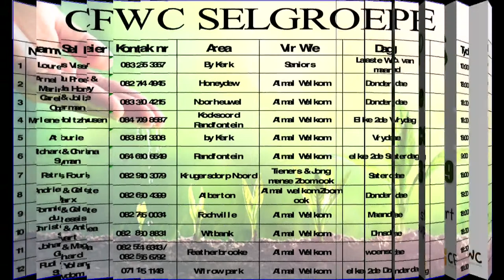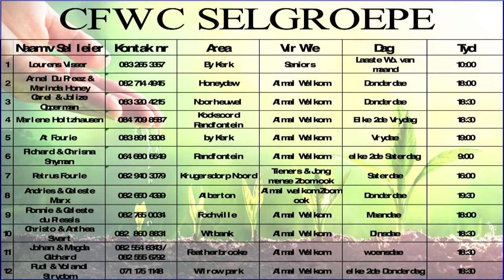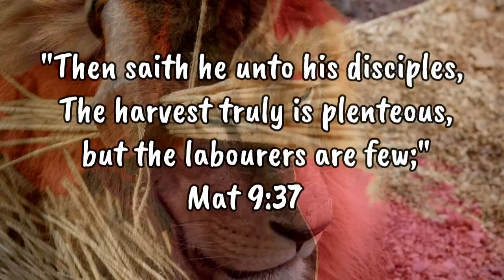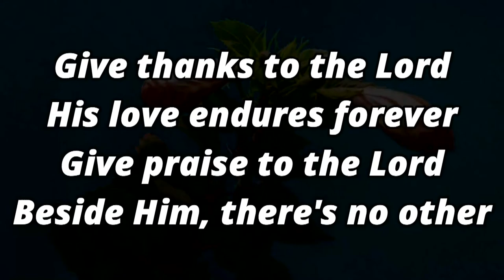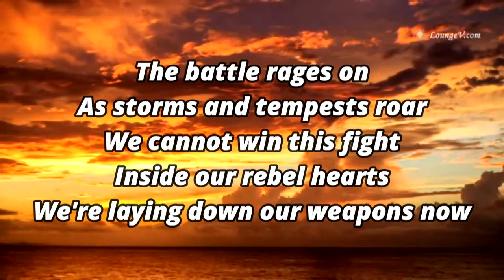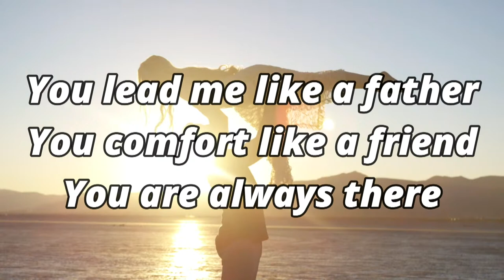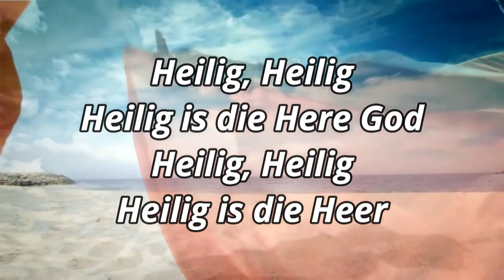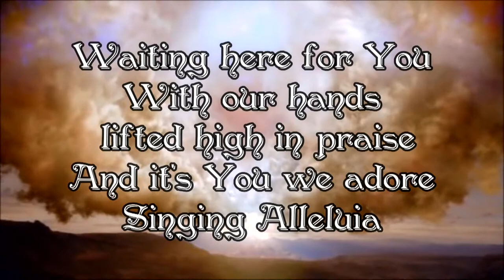18.09.2022 - Misunderstandings Part 1 - Prof Gerrie Bester